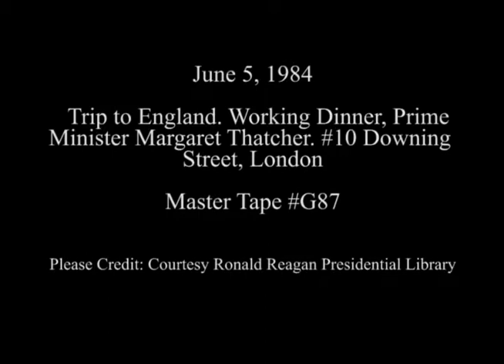President Reagan Arriving at #10 Downing Street in London, England on June 5, 1984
Full Title: President arriving via limousine for working dinner with Prime Minister Margaret Thatcher, #10 Downing Street, London, England on June 5, 1984

Transcript: N/A

Production Date: 6/5/1984

Access Restriction(s):Unrestricted
Use Restriction(s):Unrestricted